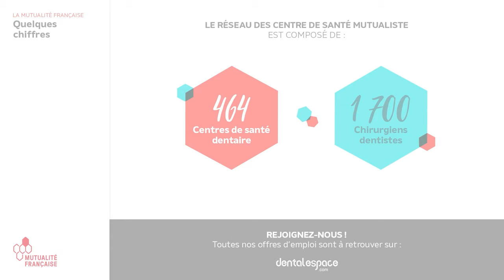🎙 Découvrez le portrait du Dr Dario Maldonado, exerçant en centre de santé mutualiste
Au fur et à mesure de sa carrière professionnelle, il a développé une activité orientée vers l'orthodontie et l'implantologie 😎

📱 Suivez-nous !

🎙 Discover the profile of Dr Dario Maldonado, practicing in a mutualist medical centre.

Over the course of his professional career, he has developed an activity focused on orthodontics and implantology 😎